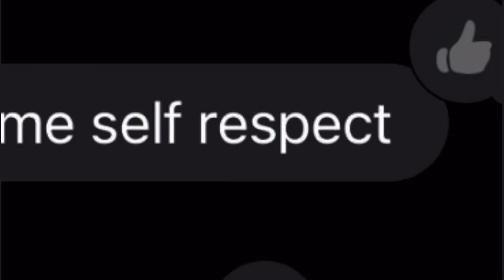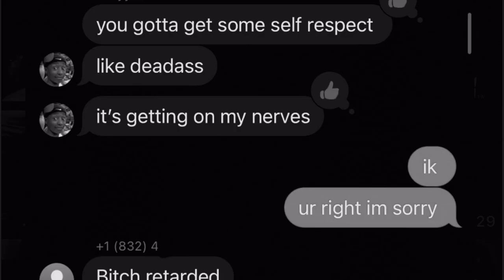dawson’s bday at the galleria *LOYALTY TESTS GONE WRONG ‼️*